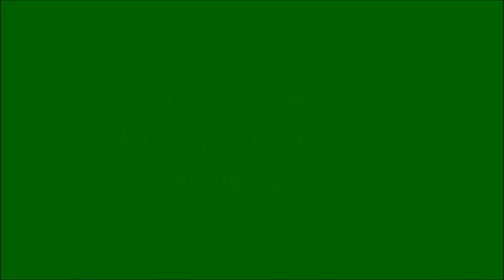Aythya affinis female at São Jacinto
A female of Lesser Scaup present at São Jacinto Dunes Nature Reserve during the winter 2014/15
Uma fêmea de Zarro-americano esteve presente na Reserva Natural das Dunas de São Jacinto durante o Inverno de 2014/15